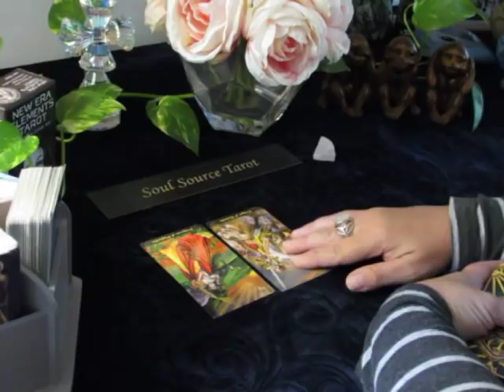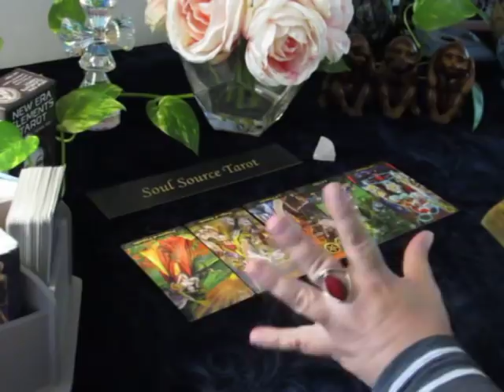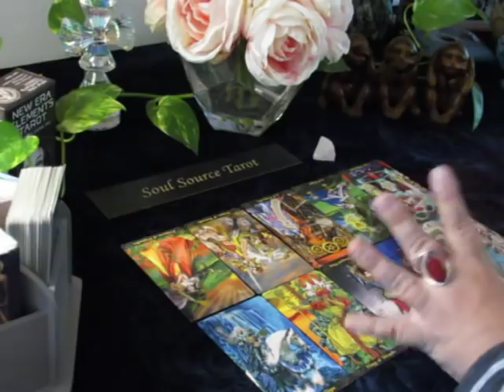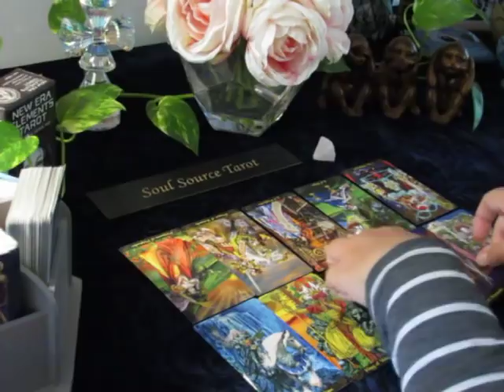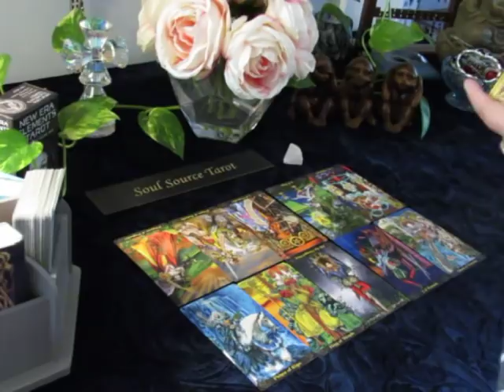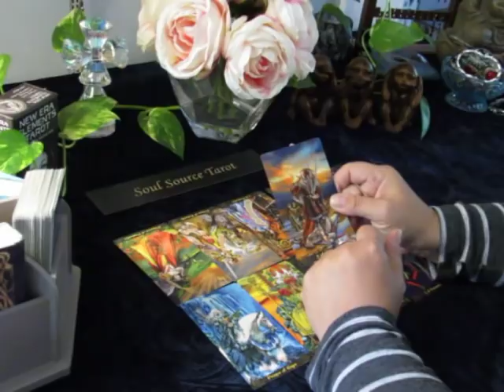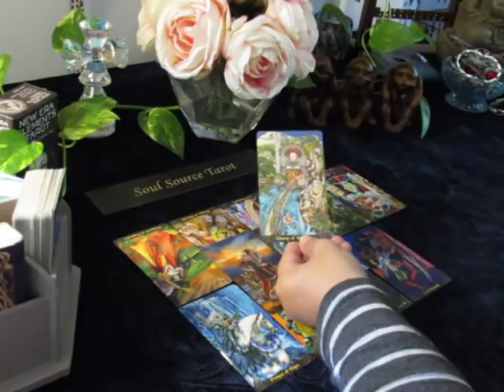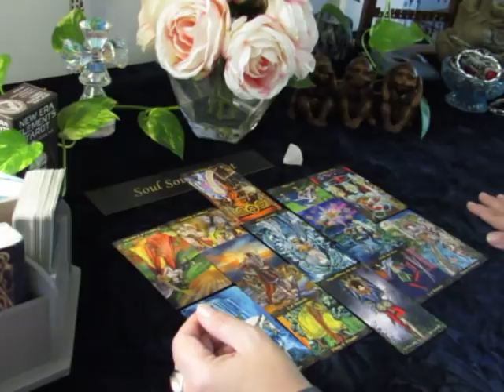~The Daily Vibe~I Don't Think So...September 24/25 Daily Tarot Reading